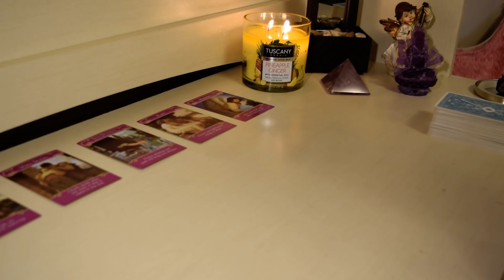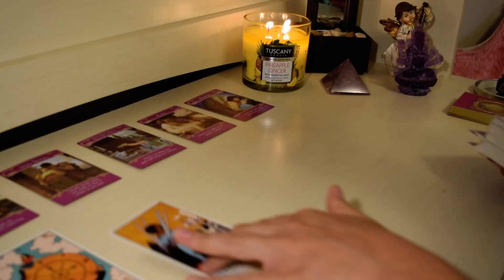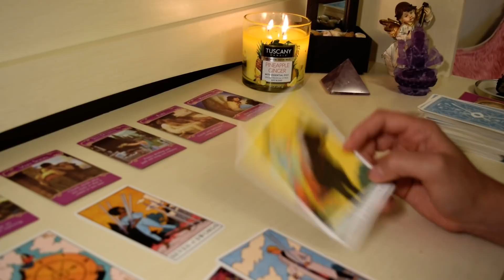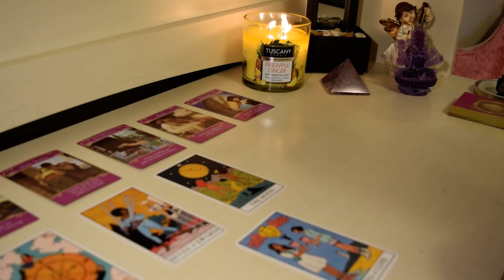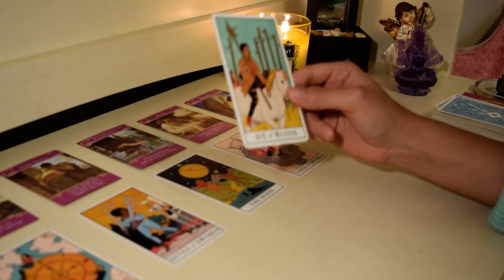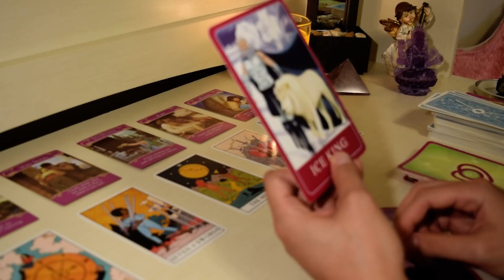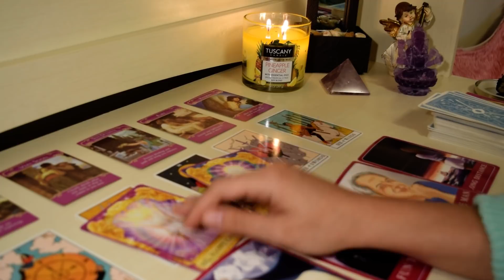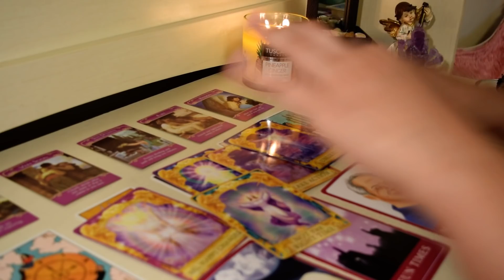♑️Capricorn, They tried making you jealous on purpose to get your attention🤨❤️September 2020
15min Love Reading + 2 questions + advice : $80
30min Love & Money/Career Reading + 3 questions + advice: $150
1hr Love & Money/Career Reading + 5 questions + advice: $250

This reading is for Capricorn Sun, Moon & Rising signs!